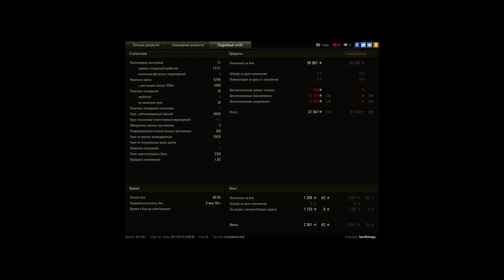Проехался по лицам